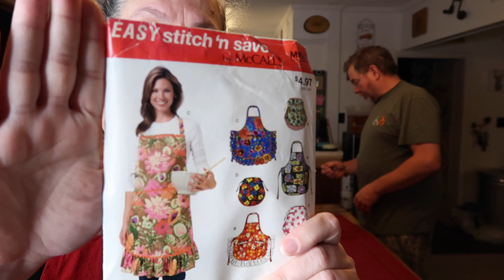Parmesan and Panko Crusted Chicken Tenders & Making and Pinafore Apron Day 70 of Eat at Home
I could receive points or it could be a few dollars off products. Using the links doesn't cost you anything extra and in some cases nothing at all. You also get discounts and rebates with some of them. Don't feel you have to do it though. I'm just putting it out there to let you know about things I use myself.